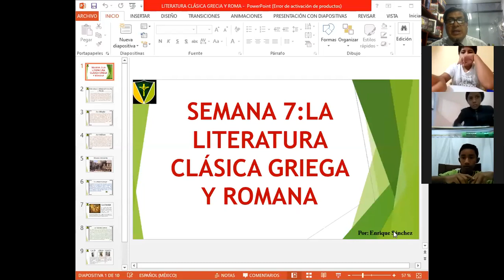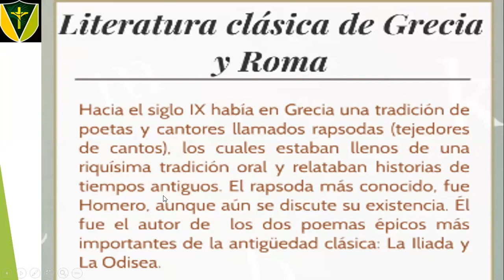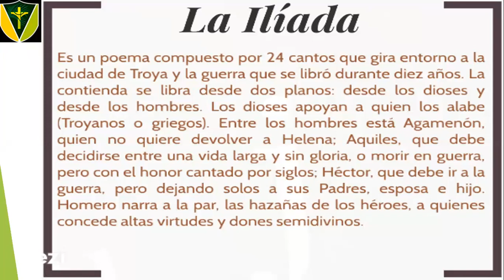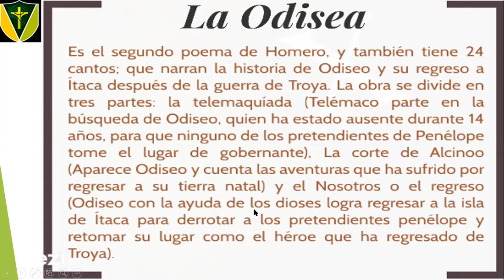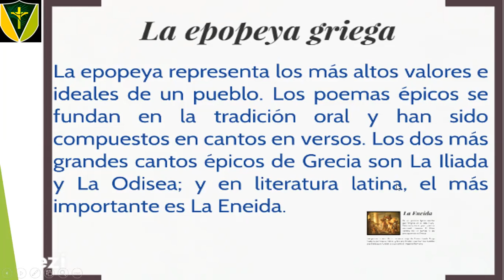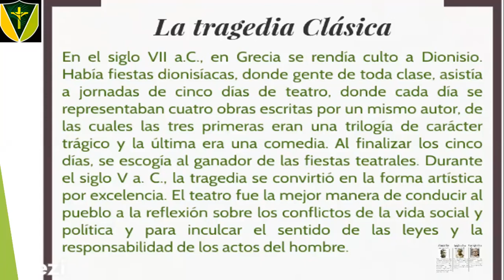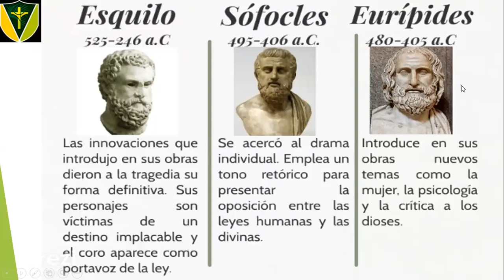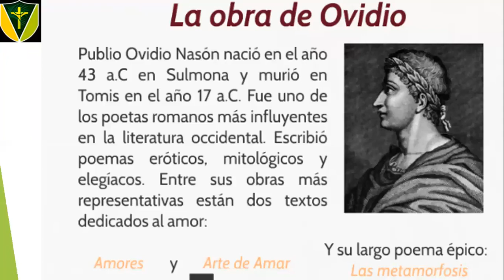SEMANA 7: LITERATURA CLÁSICA GRIEGA Y ROMANA 1RO DE SECUNDARIA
Clase de literatura - Plan Lector.
Desarrollada el martes 12 de mayo del 2020.